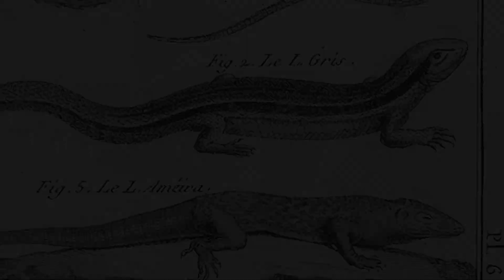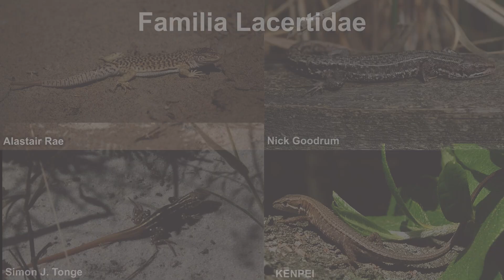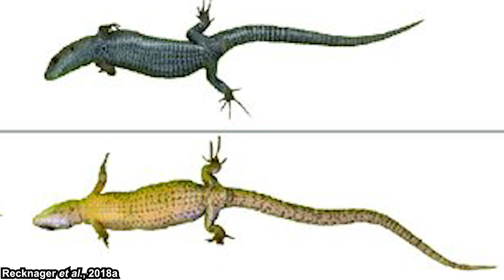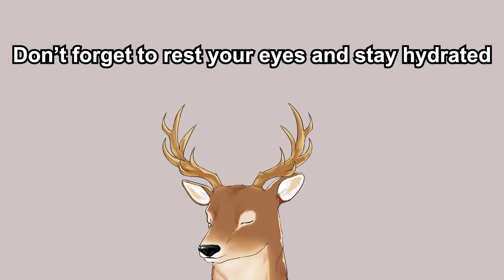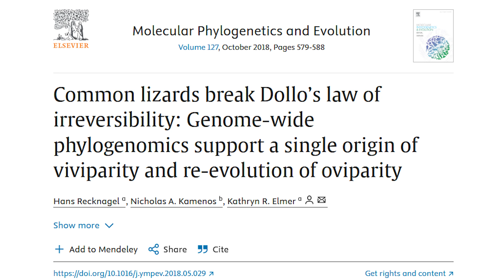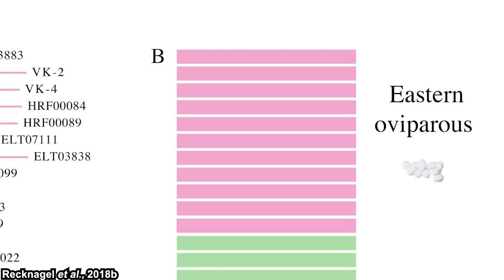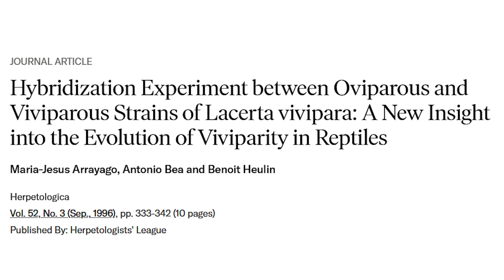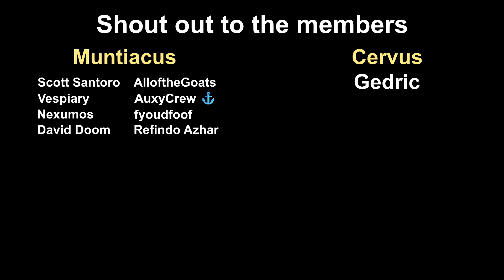What Exactly is: Viviparous Lizard | Breaking Dollo's Law of Irreversibility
Viviparous lizard is also commonly known as the common lizard. Even so, their lifestyle and behaviour are definitely not common among lizards. They are heavily adapted to living in the cold region, being able to survive even when they are frozen during the cold arctic winter.

*Timestamps*
0:00 Opening Thought
0:42 Taxonomy and General Information
3:42 Morphology
5:36 Lifestyle and Behaviour

*References*
Schmidtler, J.F. & Bohme, W. (2011). Synonymy and Nomenclature History of the Common or Viviparous Lizard, by this time: Zootoca vivipara (Lichtenstein, 1823). Bonn zoological Bulletin, 60(2): 214-228.

Recknagel, H., Layton, M., Carey, R. (2018a). Melanism in common lizards (Squamata: Lacertidae: Zootoca vivipara): new evidence for a rare but widespread ancestral polymorphism. Herpetology Notes, 5: 219-221.

Kupriyanova, L.A. & Melashchenko, O. (2011). The Common Eurasian Lizard Zootoca vivipara (Jacquin, 1787) from Russia: Sex Chromosomes, Subspeciation, and Colonization. Russian Journal of Herpetology, 18(2).

Recknagel, H., Kamenos, N. A., & Elmer, K. R. (2018b). Common lizards break Dollo's law of irreversibility: Genome-wide phylogenomics support a single origin of viviparity and re-evolution of oviparity. Molecular phylogenetics and evolution, 127, 579–588.

Grenot, C. J., Garcin, L., Dao, J., Hérold, J., Fahys, B., & Tséré-Pagès, H. (2000). How does the European common lizard, Lacerta vivipara, survive the cold of winter?. Comparative biochemistry and physiology. Part A, Molecular & integrative physiology, 127(1), 71–80.

Arrayago, M., Bea, A., & Heulin, B. (1996). Hybridization Experiment between Oviparous and Viviparous Strains of Lacerta vivipara: A New Insight into the Evolution of Viviparity in Reptiles. Herpetologica, 52(3): 333-342.

Roig, J.M., Carretero, M.A., & Llorente, G.A. (2000). REPRODUCTIVE CYCLE IN A PYRENEAN OVIPAROUS POPULATION OF THE COMMON LIZARD (ZOOTOCA VIVIPARA). Netherlands Journal of Zoology, 50(1): 15-27.

Vercken, E., Massot, M., Sinervo, B., & Clobert, J. (2007). Colour variation and alternative reproductive strategies in females of the common lizard Lacerta vivipara. Journal of evolutionary biology, 20(1), 221–232.

Vercken, E., Sinervo, B., & Clobert, J. (2008). Colour variation in female common lizards: why we should speak of morphs, a reply to Cote et al. J. Evol. Biol. 21(4): 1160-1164.

*Outro*
The Soundlings - Silent Night (Youtube Library)